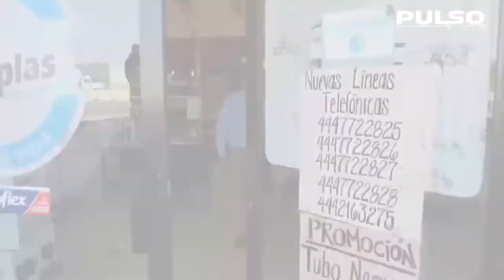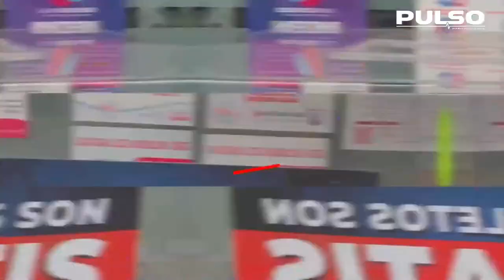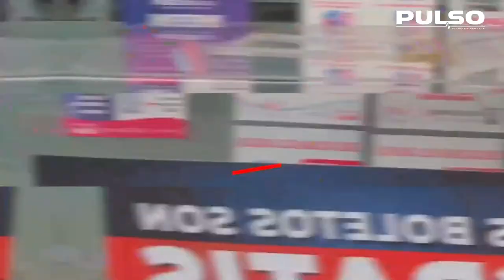Arena Potosí no estará para campeonato charro; cambian sede al 20 de Noviembre | Incidencia delic…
Incidencia delictiva creció un 11.4 por ciento. | Arena no estará para campeonato charro; cambian sede al 20 de Noviembre | No es forzoso que Arena se inaugure con campeonato charro: Gallardo